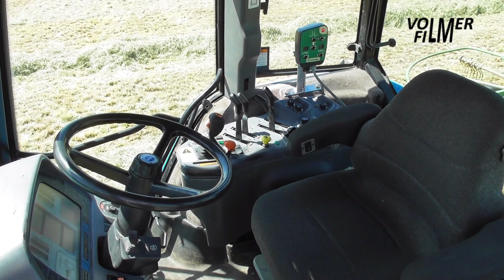NH 8870 - raking silage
May 30, 2021 - Raking silage by Schwader-Team Brink with the New Holland 8870 tractor, just for fun, and Krone Swadro TC 880 rotary rake.